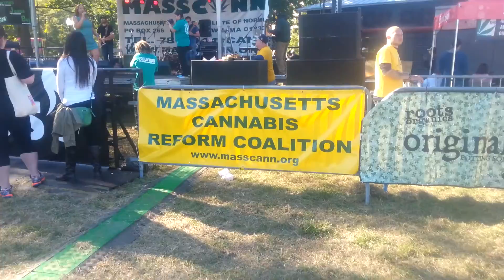Boston Hempfest Day 2 2015 Walk3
Cool Punk bike!  ‪#‎BOSTONFREEDOMRALLY‬ ‪#‎HIGHlights